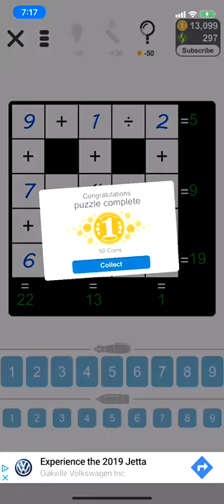Puzzle Page Cross Sum Answers - Dec 11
Puzzle Page Cross Sum Answers for December 11 2018. Help to collect more coins and tokens to play more crosswords!

puzzle page cross sum answers,
puzzle page cross sum answers December 11,
today puzzle page cross sum answers,
puzzle page cheats,